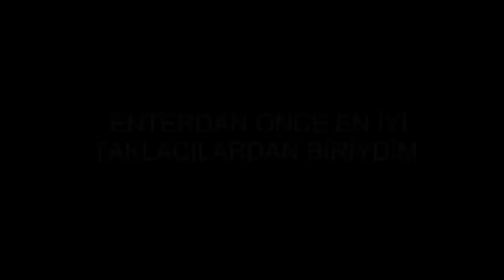ENTERSİZ SESSİZER VS ERSİNYEKİN-İNTİKAM ALINMIŞTIR :D VOL#2